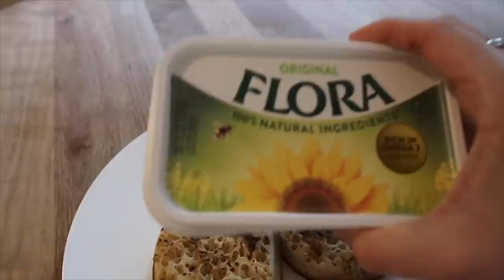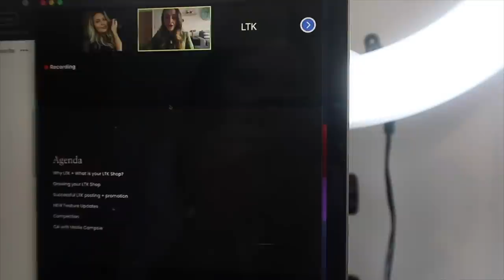SEPTEMBER VLOG: HAIR SALON + INFLUENCER LIFE + ZARA + TOPSHOP HAUL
This feels like my first ever proper vlog and I’d love to do more vlogging this autumn for sure. I went to the hair salon for a trim, more balayage, bangs and general maintenance. Then also some snippets of influencer / content creation life - let me know if you want more videos on how to make money online as I find it so fascinating. I filmed a reel at Zara trying some new autumn winter outfits and also included a very successful Topshop haul which I hope helps some midsize styling options for this autumn / fall and winter season.

Plus, everything I’ve ever worn (ever!) is linked in my LTK profile - below under the ‘Shop My Looks’ link.

Let me know if you want more vlogs / how I did!

M x

TOPSHOP LINKS - in order of appearance

[I’m 5ft10 and wear UK 16-18]

Shacket [UK 18]
Leggings [similar]
Trainers [similar]
Logo sweatshirt [XL]
Logo Cardigan [XL]
Jeans [W34 L34]
Boots [similar]
Blazer [L - UK 16]
Pinafore [UK 18]
Cords [W36 L32]
Belt [M-L]
Black cardigan [similar]
Dress 1 [UK 18]
Dress 2 [UK 18]

Robe [similar]
Phone case
T-shirt [similar]
Hair texturizer
Hair pomade
Round brush
Hair clips
Etsy cards

OTHER

Some of the links above may be affiliate links, which means if I have led you to make a purchase and you choose to buy something through one of these links, I may receive a small commission from the retailer. It makes no difference to you as a consumer, but I may receive a small compensation from the brand.